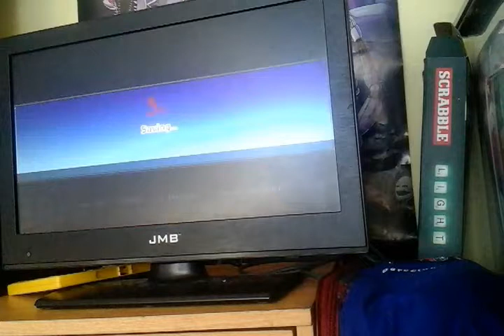Doritos crash corse (yummy🍪)